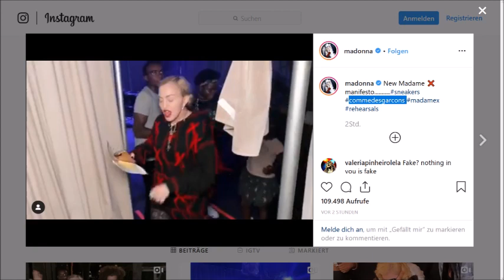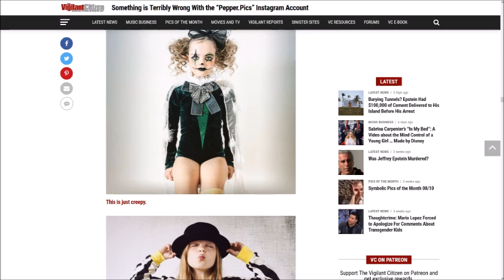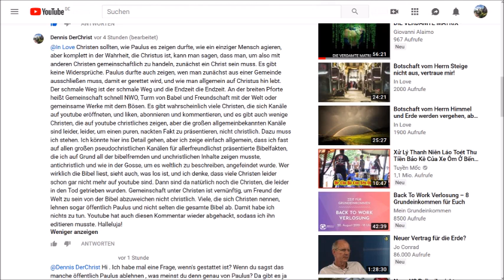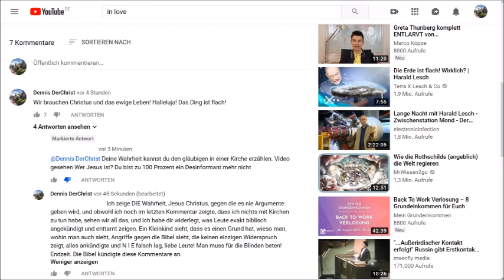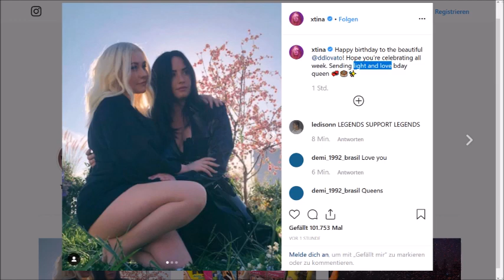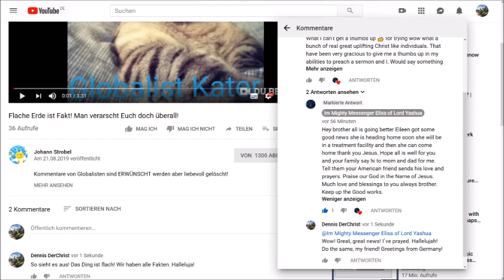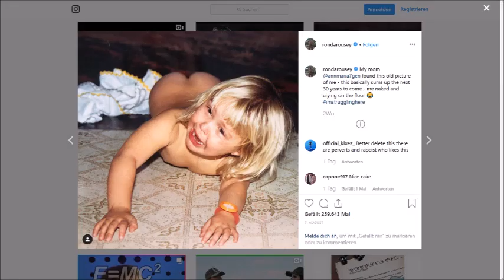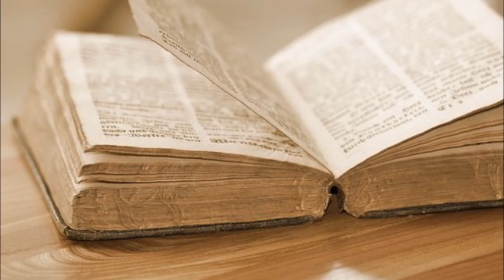Hellboy - Milla Jovovich - Antichristlich?/ Mondgöttin/ Seattle!/ Avril Lavigne, Satan & Jesuiten?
Halleluja! Wir brauchen die Bibel!